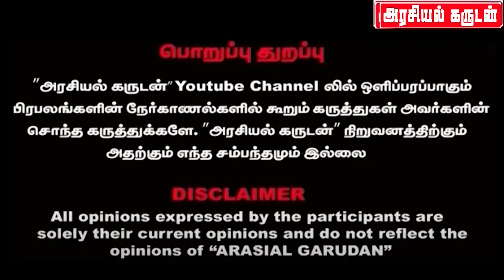இந்தியா கூட்டணிக்கு வேட்டு😮 உதயநிதிக்கு காவாலா🤣 G.G.Shiva | Udhayanidhi Stalin | Dmk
உதயநிதிக்கு காவாலா🤣 காதலர் தினத்தில் ஆப்பு😎 முட்டு கொடுக்கும் G.G.Shiva | Udhayanidhi | Stalin | Dmk